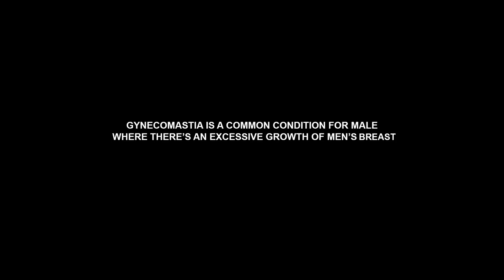What's in my chest? : A short animated film (6)